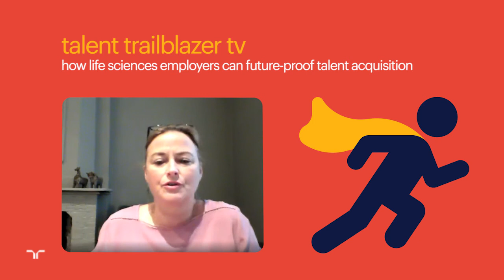future-proofing the life sciences workforce | talent trailblazer tv.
85% of life sciences and healthcare employers say that talent scarcity is one of their business leaders' greatest concerns.

Facing an aging demographic, explosive growth, new product launches and demand for digital skills, how will you source, engage, hire and retain the people that will move your business forward?

Join Tania De Decker, senior vice president — EMEA for Randstad Global Client Solutions to learn HR leaders in the life sciences, healthcare, pharma and biotech industries can gain a competitive talent advantage across all sectors, not just their own.

De Decker shares insights from Randstad Sourceright's 2019 Talent Trends research and explains why employer branding is so critical for this industry. Watch for tips on expanding your talent pool and attracting the digitally-minded people you need to future-proof your workforce.